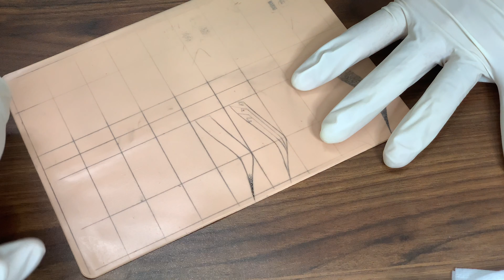Học phun xăm online | Hướng dẫn phun chân mày vi chạm ( hiệu ứng ombre)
Natural Beauty - Academy
949, Nguyễn Ái Quốc, Kp2, Phường Tân Hiệp, Biên Hoà, Đồng Nai